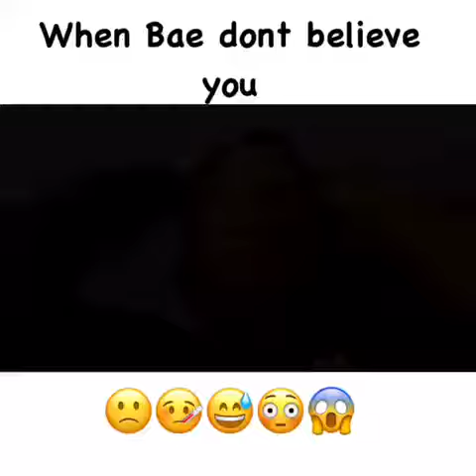When Bae think your a liar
Watch when a girl don't believe you & she gives up on you !